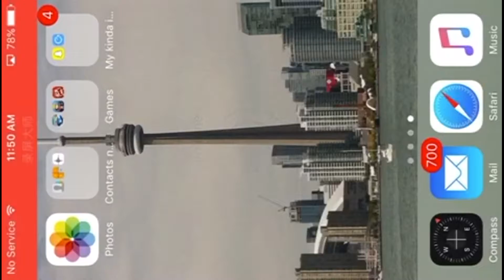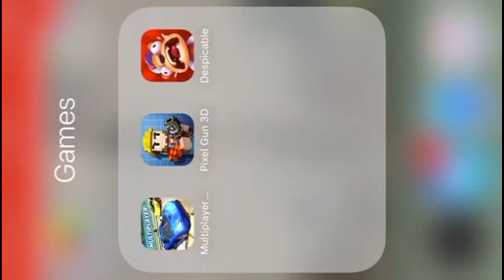(PG3D) FREE EPIC GUN!!!